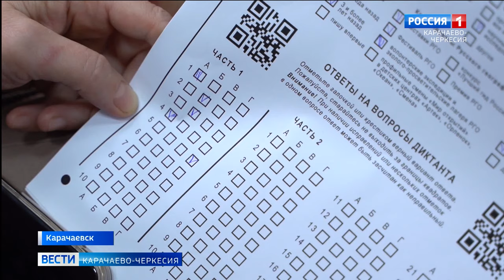В Карачаево-Черкесии прошел традиционный географический диктант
В первой светской школе Карачая и Карачаево-Черкесии в ауле Учкулан, у истоков реки Кубань и на лоне природы в Архызе писали географический диктант. Всего в Республике открылось 45 площадок, а центральная традиционно региональным отделением РГО и КЧГУ организована была в университете в Карачаевске